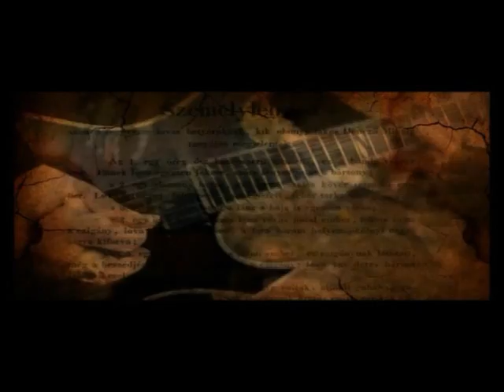Virrasztók - Rózsa Sándor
A Virrasztók harmadik, "A halál színei" című albumán sokak számára ismeretlen oldaláról mutatkozik be Rózsa Sándor. A betyárkirály az 1848-as szabadságharc hőseként ugratja a lovát.